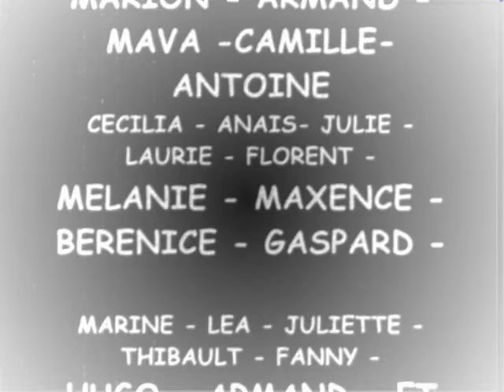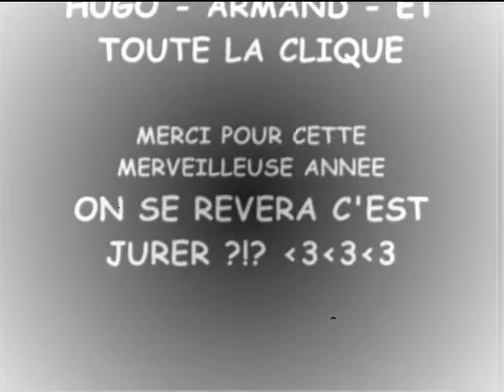Vidéo By Me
Je vous aiment